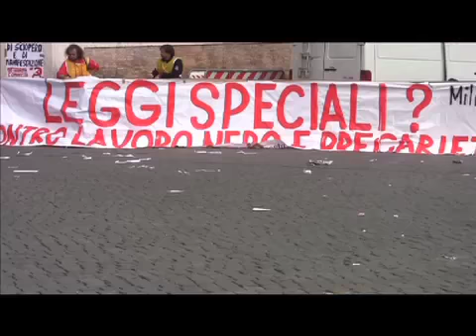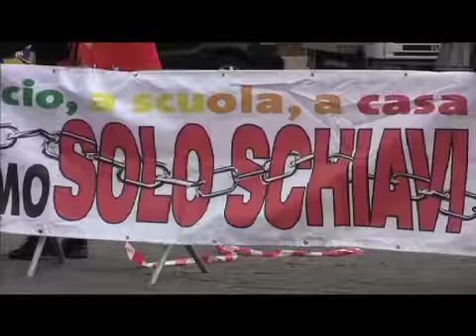Fiom, Vendola: "Sconfiggere il blocco nero con la democrazia"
Il presidente della regione Puglia e il leder di Sel, Nichi Vendola, durante la manifestazione della Fiom a Roma, commenta gli scontri del 15 ottobre, prendendo le distanze dai violenti e complimentandosi con il ministro dell'Interno Roberto Maroni per aver fatto le dovute distinzioni tra coloro che hanno manifestato in maniera pacifica e il blocco nero che ha messo a ferro e fuoco la Capitale. "Bisogna sconfiggere il blocco nero non con le leggi speciali ma con la prevenzione, non limitando gli spazi di democrazia" ha affermato Vendola. Questa sua posizione sui black bloc ha fatto irritare un uomo sulla cinquantina che davanti a un bar vicino a Piazza del Popolo ha aggredito il leader di Sinistra, Ecologia e libertà, insultandolo: "Pezzo di merda. Quelli di sabato non sono barbari".

di Irene Buscemi